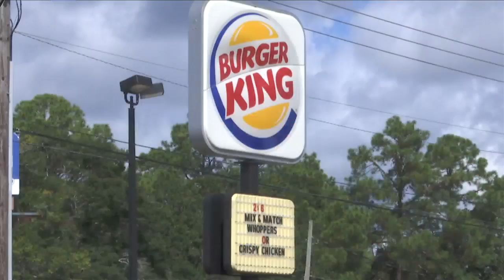Roach in Burger King Whopper